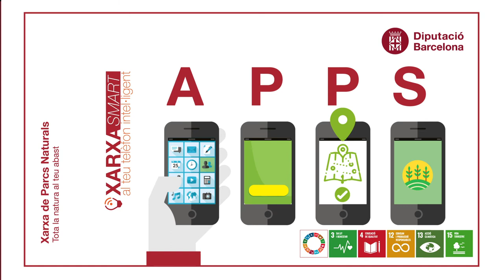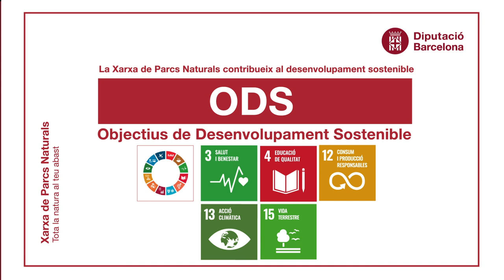Xarxa de Parcs Naturals: Patrimoni natural a conservar (versió en català)